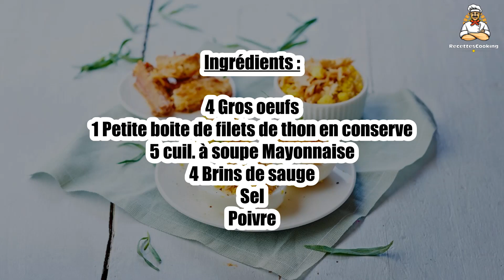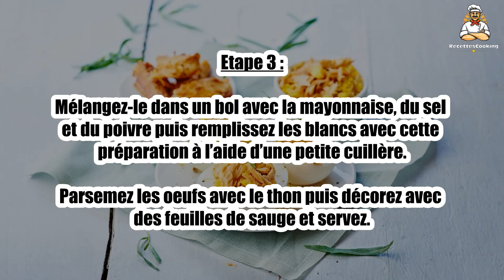Recette : Oeuf mimosa revisité au thon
Bonjour à tous, aujourd’hui recettescooking.com vous présente la recette suivante : Oeuf mimosa revisité au thon

TEMPS TOTAL : 25 min
Préparation : 15 min
Cuisson : 10 min

Ingrédients :

4 Gros oeufs
1 Petite boite de filets de thon en conserve
5 cuil. à soupe Mayonnaise
4 Brins de sauge
Sel
Poivre

Etape 1 : Égouttez le thon et effeuillez-le.

Faites bouillir de l’eau dans une casserole et mettez-y à cuire les œufs 10 min.

Etape 2 : Passez-les sous l'eau froide et écalez-les.

Coupez les oeufs en 2 et retirez le jaune.

Etape 3 : Mélangez-le dans un bol avec la mayonnaise, du sel et du poivre puis remplissez les blancs avec cette préparation à l’aide d’une petite cuillère.

Parsemez les oeufs avec le thon puis décorez avec des feuilles de sauge et servez.

00:00 Recette : Oeuf mimosa revisité au thon
00:20 Informations sur le temps de cuisson
00:32 Ingrédients
00:46 Etape 1 : Oeuf mimosa revisité au thon
01:00 Etape 2 : Oeuf mimosa revisité au thon
01:16 Etape 3 : Oeuf mimosa revisité au thon